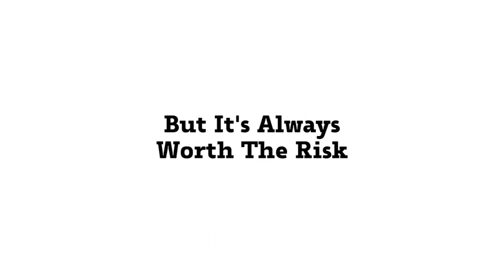March 13, 2016 Creating Matthew Opportunities